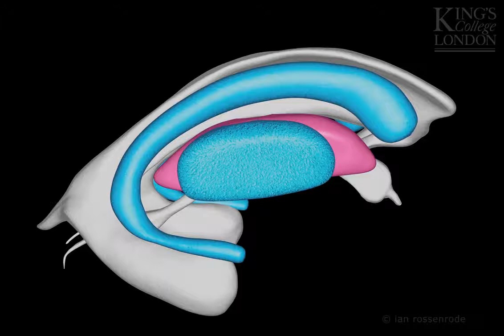basal ganglia 3D animation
Human brain - basal ganglia 3D animation modelled and animated in Cinema4D and After Effects - this was for a university educational online module - (King's College London).

{I see a few very similar animations appearing on Youtube...'Curious' about the 'dislikes' -:) ?)

I modelled and animated this in Cinema4D and finished it in After effects in 2016